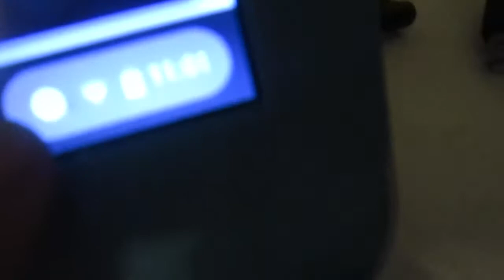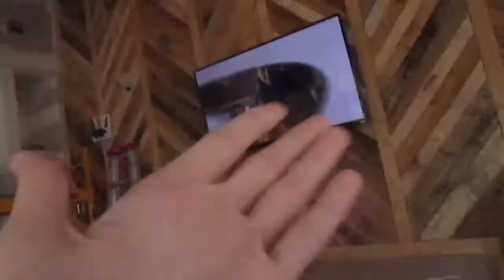Trying to get the purple out of my hair|| VLOGMAS day 8